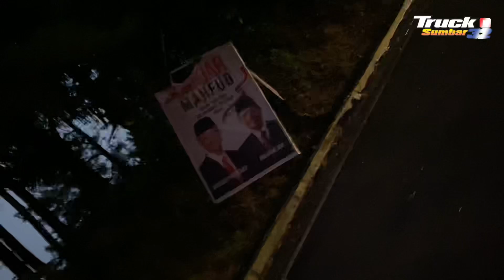Pemotor Berjatuhan !!! TUMPAHAN MINYAK MERESAHKAN TIKUNGAN SITINJAU LAUIK HARI INI